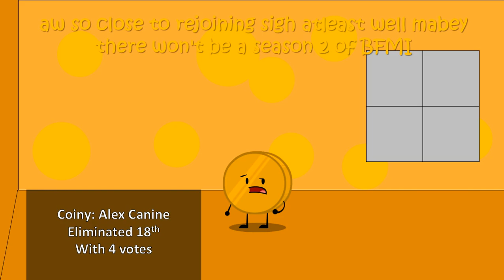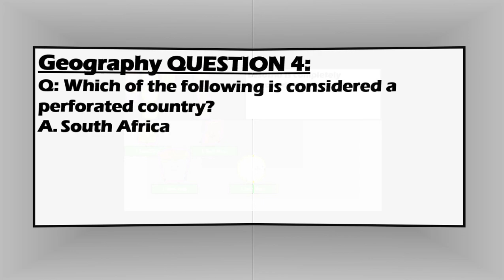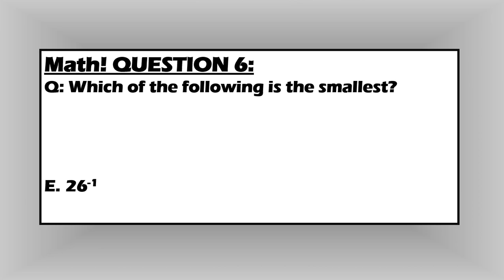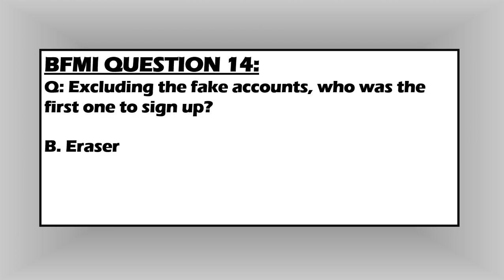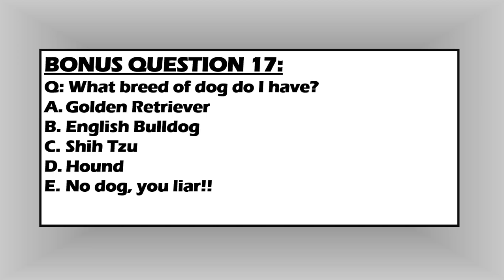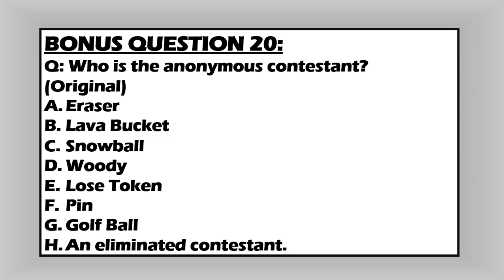BFMI 19c - Quiz Battle Royale (BFDI Camp)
The most competitive competition and things get heated!
All characters and assets belong to JackNJellify
- Spaztica Polka
- Ouroboros
- Cipher

Songs by ParagonX9:
HyperioxX

...youtu.be...